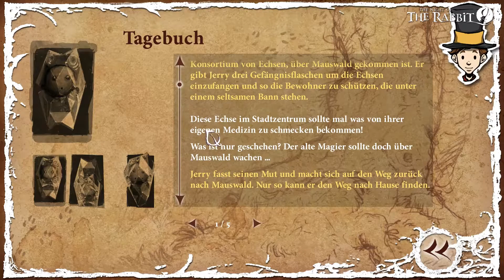Night of the Rabbit 049 - Diese Kreaturen gehören hier nicht hin - Daedalic - Deutsch German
Dieses Let´s Play spielt für dich:
SandrikLP

Jerry muss im Mauswald alles wieder in Ordnung bringen, denn alles was geschehen ist, scheint

tief und fest mit den Vorkommnissen dort zu tun zu haben. Doch wer ist an allem Schuld? Mauswald

hat sich schwer verändert und über allem liegt ein schwerer Nebel und tiefer Schlaf.

Begleite Jerry auf seiner Reise in eine magische Welt und lüfte das dunkle Geheimnis des

Marquis! Der größte Traum des zwölf-jährigen Jerry ist es, Magier zu werden. Am vorletzten Tag

seiner Sommerferien scheint dieser Traum Wirklichkeit zu werden: ein großes, gut gekleidetes

Kaninchen, der Marquis de Hoto, erscheint aus dem Nichts und bietet Jerry an, ihn zu seinem

Zauberlehrling zu machen.  Die beiden reisen in die märchenhafte Welt - eine Welt voll

sprechender Tiere und mysteriöser, magischer Kreaturen. Doch als der Bann des bösen Magiers

Zaroff diese Welt und ihre Bewohner erfasst, wird das magische Abenteuer für Jerry zum Albtraum.

Langsam beginnt der Junge zu verstehen, dass das geheimnisvolle Kaninchen ihn nicht ohne Grund

zum Magier ausbilden will.

Wird es Jerry und seinen Freunden Plato und Kitsune gelingen, dem Großen Zaroff Einhalt zu

gebieten? Welches dunkle Geheimnis hat der Marquis zu verbergen? Die Antworten liegen in den

dunklen Tiefen der Wälder einer magischen Welt verborgen.

Night of the Rabbit ist ein Spiel von Daedalic Entertainment.

Monetarisierung sind durch den Hersteller per Mail genehmigt !

Falls dir Night of the Rabbit gefällt dann kaufe dir das Spiel und unterstütze die Entwickler,

es kostet ca. 20 Euro bei Stream und ist in verschiedenen Paketen und Bundles enthalten.

Das Spiel ist digital bei Steam, Gamesrocket, GOG und Gameliebe erhältlich.
Die Boxed Version findet ihr in allen großen Elektronikfachgeschäften und bei Amazon.